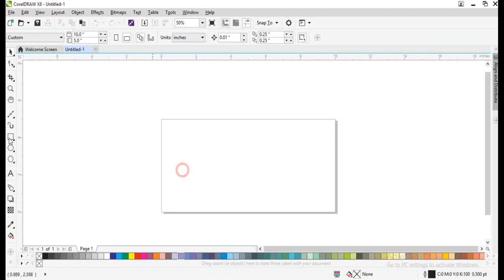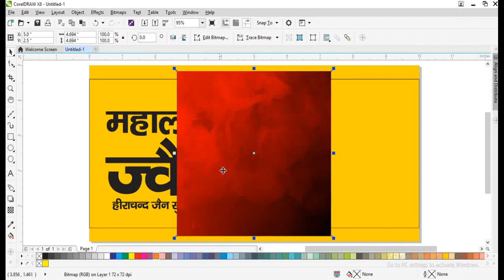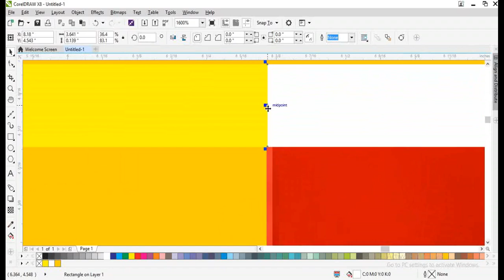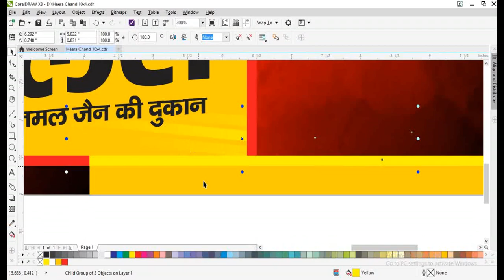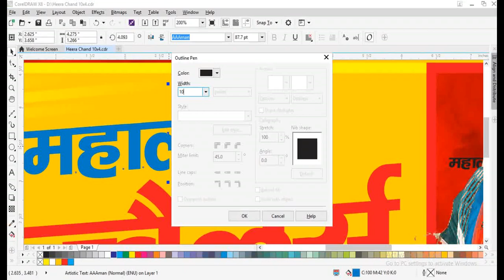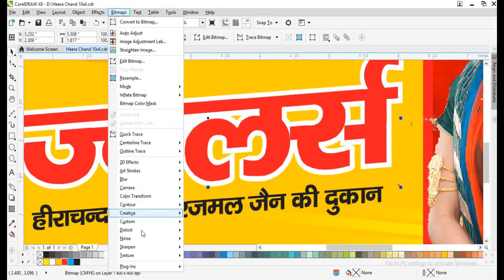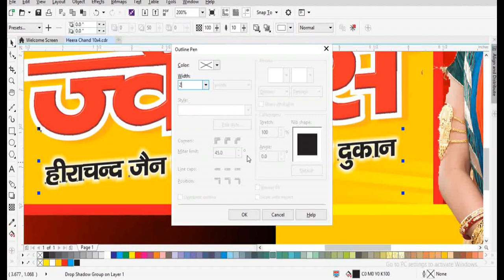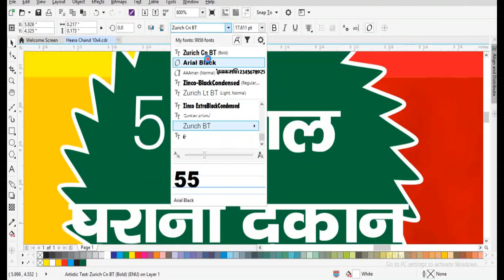Banner Designing in Corel Draw Tutorials- 6 | Jewelry Shop Banner Design